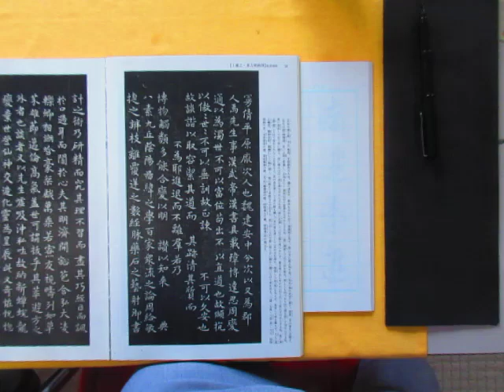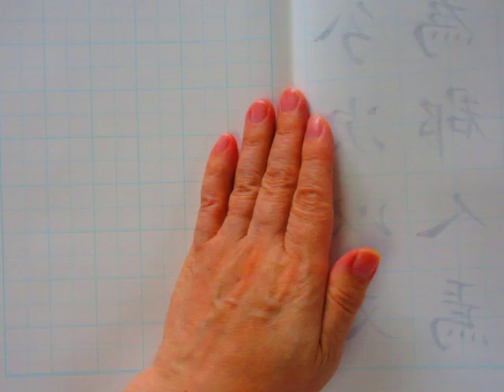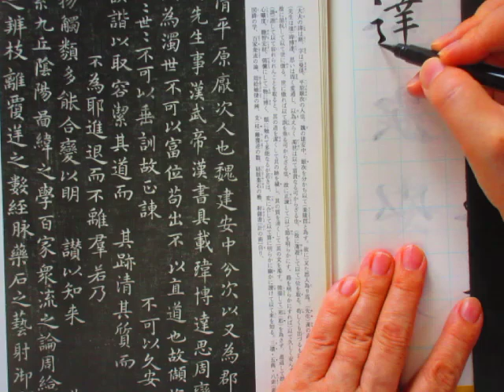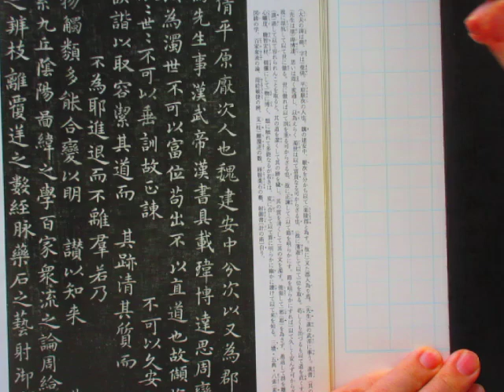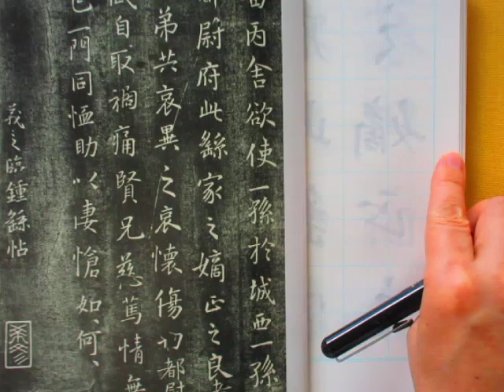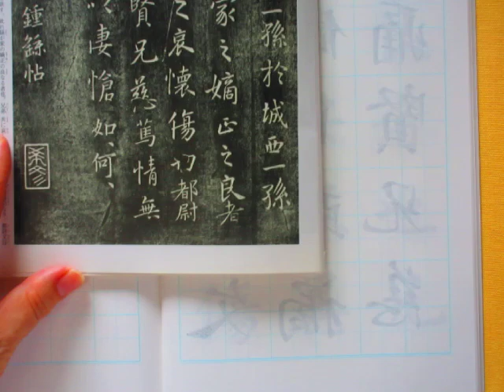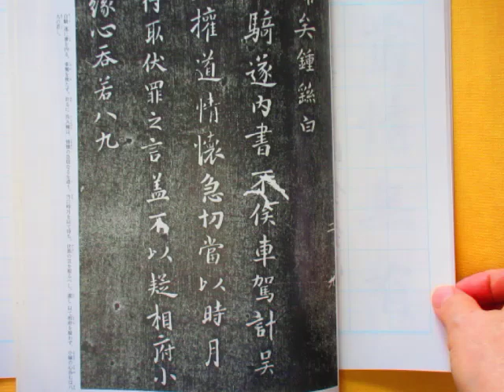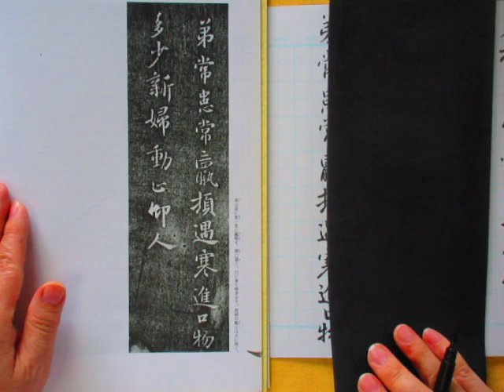「王義之」とその師匠の「鍾繇」の書を続けて書いてみます。歴史を遡ることで見えてくるものがあります。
１．王義之「東方朔画賛」の書き出し部分
２．王義之臨・鍾繇「墓田丙舎帖」
３．鍾繇「白騎逐内帖」
この順番で書いていくと、時の流れを遡ることになります。
王義之の楷書は、誰の字を学んでいるかを知ると、理解が深まります。